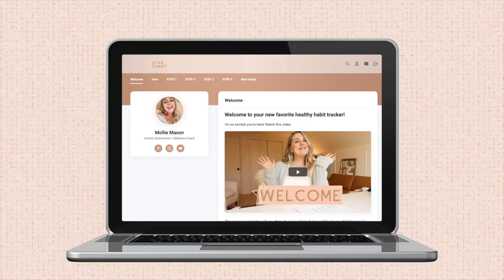Don’t Set New Year’s Resolutions…Do *THIS* Instead | GET HEALTHY IN 2022 | Habit Change Motivation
Do you have a goal of getting in shape in 2022? I’m breaking down my best tip on how to actually get healthy in 2022 with true habit change motivation that transforms you from the inside out.  LINKS BELOW ⤵

Instead of your New Years Goals 2022 failing like 80% of people’s do, we’re getting real on how to keep new years resolutions. You CAN change your life in 2022, you just need the right method to get to your goals. I truly can’t wait to see what this year has in store for you, friend. Here’s to it being your biggest, brightest, healthiest one yet.

🌟 Master your wellness goals by conquering your daily habits! Grab the Star Chart Habit Tracker + Healthy Habits Mini-Course for the 4-step framework that will bring change from the inside out

// WEARING //
» Neck tie bandana

// TIMESTAMPS //
»  0:00 Intro
» 0:36 Why new year’s resolutions fail
» 2:13 Identity-based change
» 3:13 Three levels of habit change
» 3:58 How to actually achieve your goals
» 5:03 Instead of setting resolutions…
» 6:52 A tool to make healthy habits stick
» 8:40 Go make 2022 the best yet!